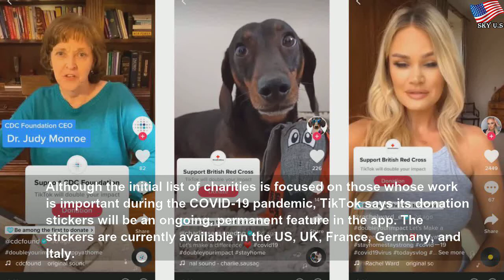TikTok’s latest stickers let you donate to charity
It’s matching the first $10 million donated over the next month